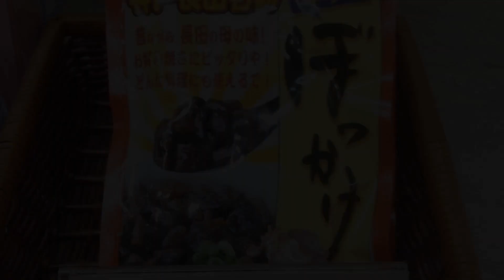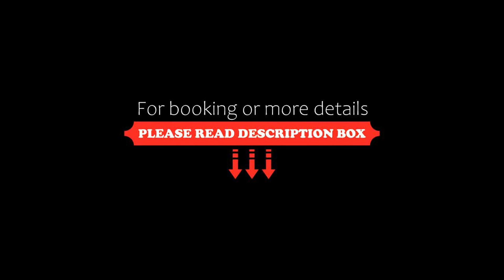Kobe City Gardens Hotel (Formally Hotel Kobe Shishuen), Kobe, Japan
About Property:
You're eligible for a Genius discount at Kobe City Gardens Hotel (Formally Hotel Kobe Shishuen)! To save at this property, all you have to do is sign in.
Just a 5-minute walk from JR Kobe Train Station, Kobe City Gardens Hotel offers simple rooms with a flat-screen TV and free WiFi. It is an 8-minute drive from Nankinmachi and Meriken Park.
Situated in the centre of Kobe, Hotel Kobe City Gardens is a 30-minute drive from Kobe A...
Property Type: Hotel
Address: 650-0025 Hyogo, Kobe, Chuo-ku Aioi 4-7-18, Japan
Searching For
1. Kobe City Gardens Hotel (Formally Hotel Kobe Shishuen) - Kobe - Japan
2. Kobe City Gardens Hotel (Formally Hotel Kobe Shishuen) - Kobe - Japan Address
3. Kobe City Gardens Hotel (Formally Hotel Kobe Shishuen) - Kobe - Japan Rooms
4. Kobe City Gardens Hotel (Formally Hotel Kobe Shishuen) - Kobe - Japan Amenities
5. Kobe City Gardens Hotel (Formally Hotel Kobe Shishuen) - Kobe - Japan Offers and Deals
Audio Credit:
Track Title: Blank Slate
Artist: VYEN